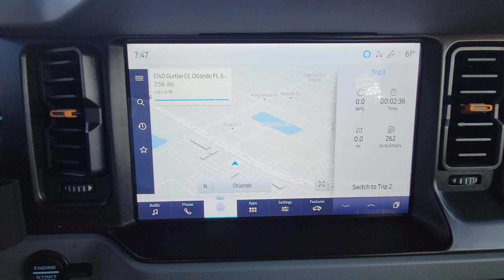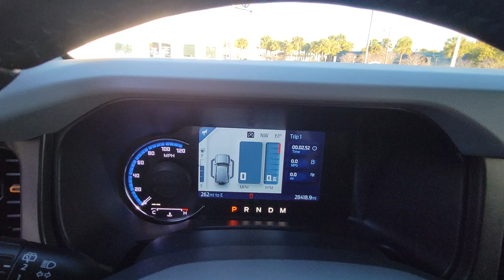2021 Ford Bronco Badlands FL Orlando, Sanford, Kissimme, Clermont, Winter Park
Pre-Owned 2021 Ford Bronco Badlands available at Orlando VW North located in 1050 Lee Rd, Orlando, FL, 32810. Servicing the Orlando, Sanford, Kissimme, Clermont, Winter Park area.